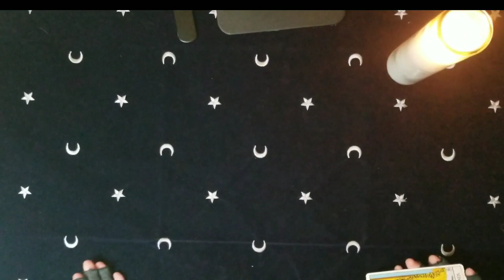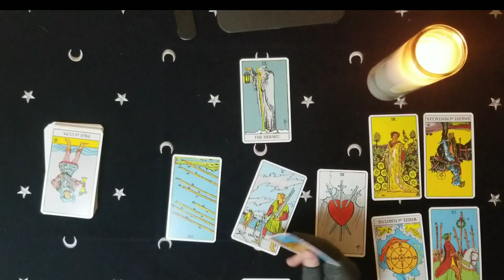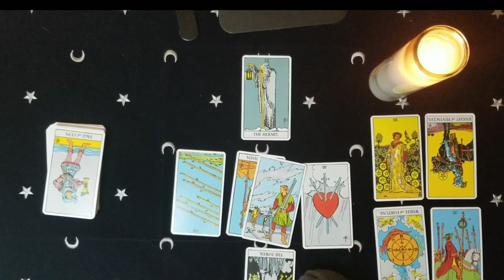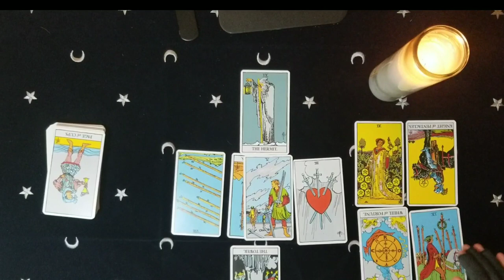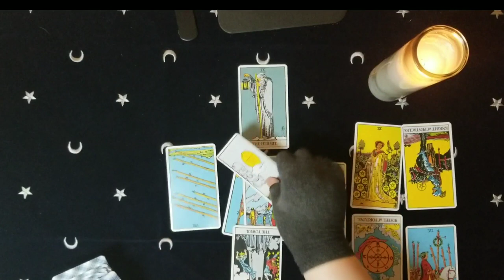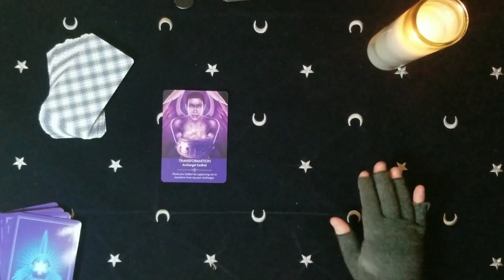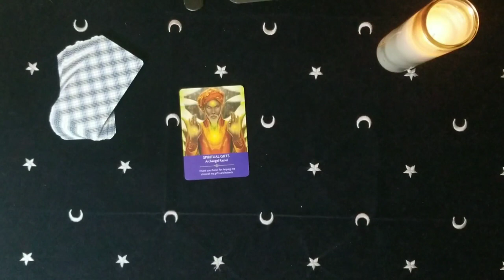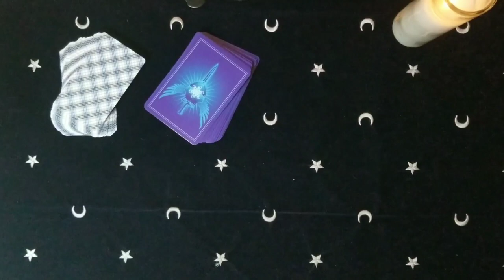Thomas Markle Meghan Markle Psychic Tarot Reading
Why Did Thomas Markle SLAM DOWN Meghan Markle Branding Hypocrisy? DIVINATION Thomas Markle Slams Down Meghan Markle Branding Why Did Thomas Markle SLAM DOWN Meghan Hypocrisy - British Royal Family Tea Tarot Read

NO REFUNDS & THE PLUS SIZE TAROT CHICK'S CLIENTS ARE RESPONSIBLE FOR THEIR OWN ACTIONS AND ARE AWARE THAT THERE IS NO SPECIFIC FIXED OUTCOME*** Recorded video with link.

Time's of completed recorded vary as they do take UP TO seven days to do readings due to MANY paid readings. Viewers and clients of The Plus Size Tarot Chick are FULLY AWARE that they are responsible fore their own actions and The Plus Size Tarot Chick DOES NOT take responsibility for ANY actions AFTER viewing a video or paid readings. NOTE: I always strive to stay NEUTRAL towards anyone. I do not hate or dislike anybody, but there are sensitive situations of the matter and STRIVE to stay respectful towards EVERY party. Please be respectful in the comments, ANY NEGATIVITY & TROLLING WILL BE REPORTED, BLOCKED, AND REMOVED. Be adults and responsible! Please keep your negativity to yourself. POSITIVITY ONLY! ALL THE BEST. *FAIR ACT USE *ENTERTAINMENT PURPOSES ONLY *Everything in this video was located on a PUBLIC DOMAIN *DISCLAIMER: The Plus Size Tarot Chick does not agree or disagree with the contents of this video *Open discussions and Opinions- ALL WELCOME **FAIR USE** Copyright Disclaimer under section 107 of the Copyright Act 1976, allowance is made for “fair use” for purposes such as criticism, comment, news reporting, teaching, scholarship, education, and research.